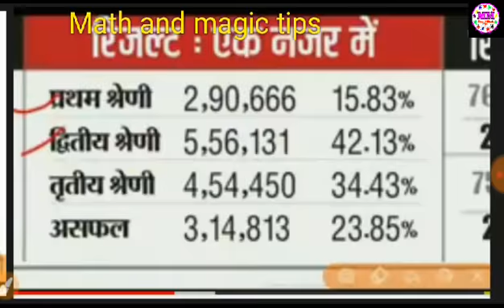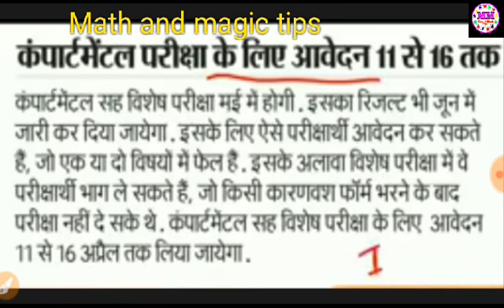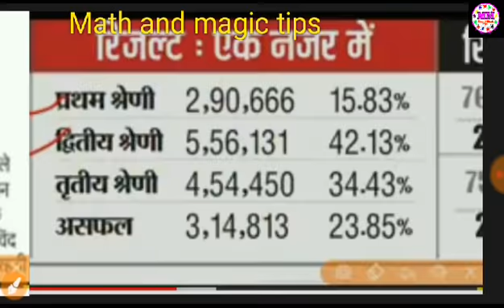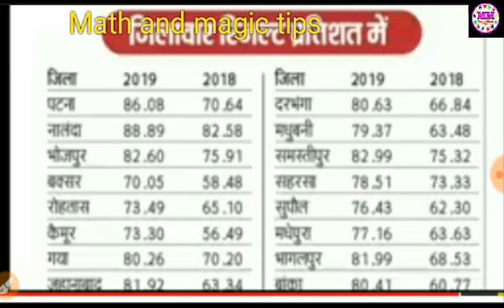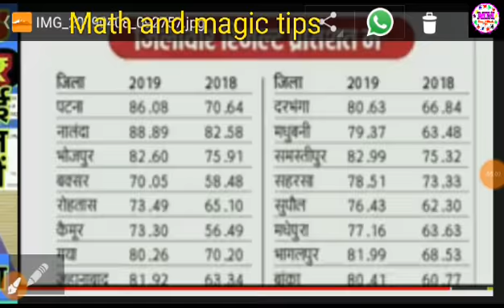Today breaking news 2019 | 10 वी 12वी के STUDENT के लिए आनंद किशोर के तरफ से खुशखबरी | बिहार बोर्ड